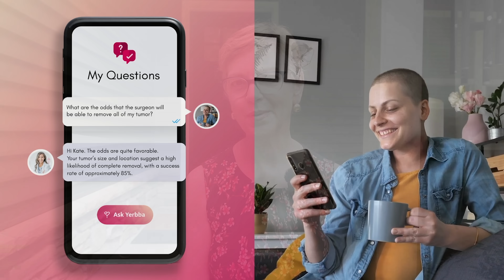How Does Breast Cancer Recurrence Happen? Why Me? Local, Regional, and Distant Explained.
How does cancer come back? What causes a recurrence, even years later? In this video, Dr. Griggs explains how and why breast cancer can return, the different types of recurrence (local, regional, and distant), and what it actually means when cancer “comes back.”

We'll also cover:
 - When recurrences are most likely to happen
- Why treatment sometimes isn’t enough
- Why recurrence doesn’t mean you did something wrong
- How the risk differs by breast cancer type
- The emotional toll of recurrence

Timestamps
0:00 Introduction
0:23 How Does Recurrence Happen?
2:39 Did Treatment Fail?
4:13 Local, Regional, & Distant
6:32 When Does Recurrence Happen?
8:34 The Emotional Toll